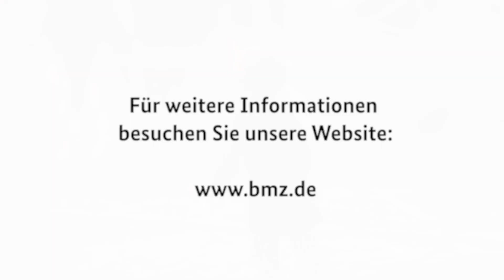Wege zu klimaresilienten Agrar- und Ernährungssystemen - Gelebte Anpassung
Unsere Agrar- und Ernährungssysteme werden durch den Klimawandel stark beeinträchtigt. Beispielsweise haben Dürren, Überschwemmungen oder der Verlust von fruchtbaren Böden weltweit verheerende Folgen auf die landwirtschaftliche Produktion. Gleichzeitig tragen Agrar- und Ernährungssysteme mit über 40% der weltweiten Emissionen erheblich zum Klimawandel bei. Eine nachhaltige Transformation ist also dringend notwendig. Gemeinsam mit seinen Partnern vor Ort fördert das Bundesministerium für wirtschaftliche Zusammenarbeit und Entwicklung deshalb emissionsarme und klimaresiliente Agrar- und Ernährungssysteme in verschiedenen Teilen der Welt. Der Film zeigt, wie Anpassung gelebt wird: Drei Projektbeispiele aus Madagaskar, Indien und Äthiopien veranschaulichen, wie digitale Klimainformationssysteme, Kreislaufwirtschaft oder Landschaftsansätze zur Anpassung an den Klimawandel beitragen können.